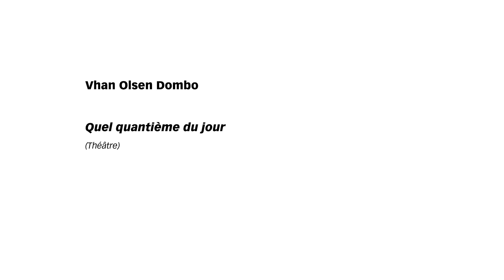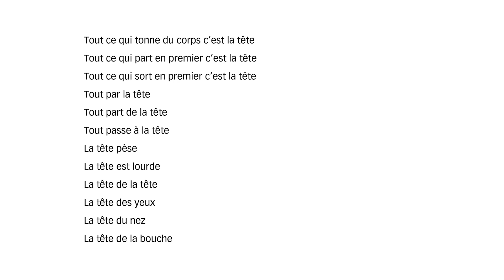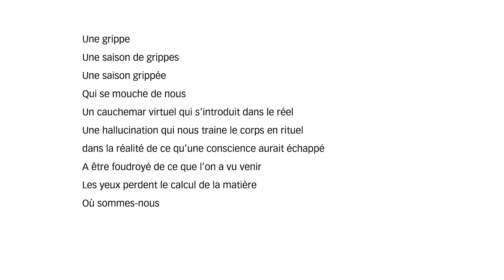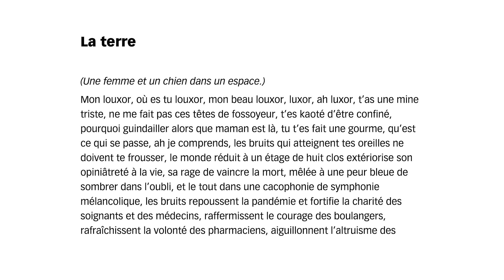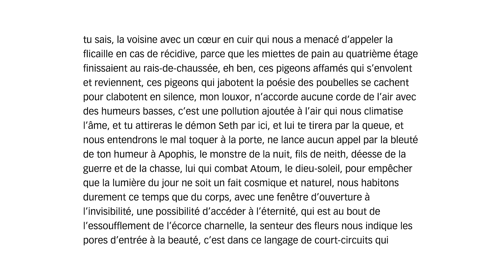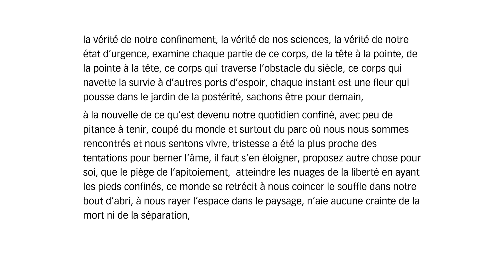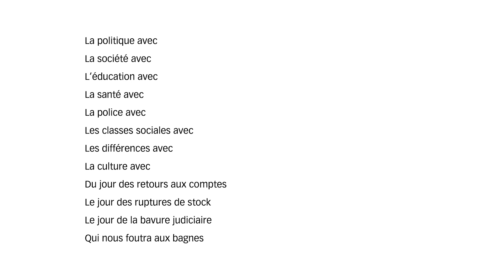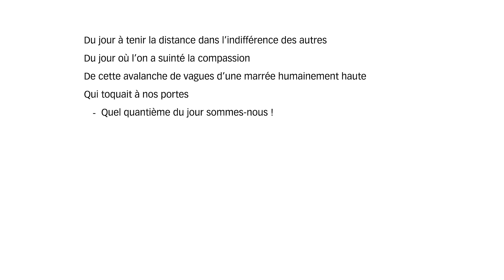Vhan Olsen Dombo, Quel quantième du jour